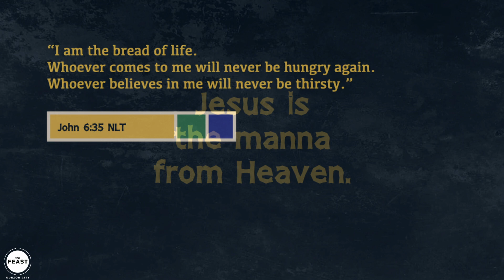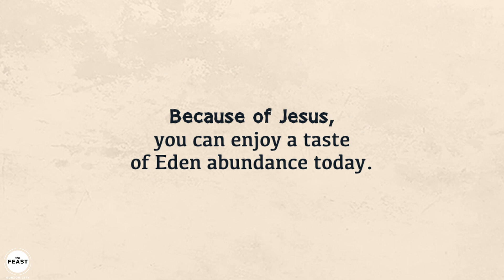Stop Complaining! Start Celebrating!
This is an excerpt of the talk "Stop Complaining, Start Celebrating" from our series WILDERNESS!

Come in-person every Sunday at our locations:
FAIRVIEW TERRACES: 9AM to 12NN, Cinema 4, 4/F Ayala Fairview Terraces, Novaliches, Quezon City
NORTH TRIANGLE: 9AM to 12NN, Cinema 6, 4/F, Trinoma, Quezon City

Take the next step and join our Feast Family! to sign up!